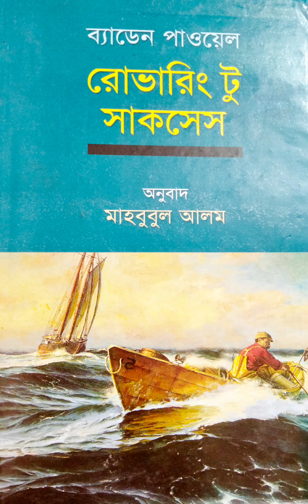Rovering to success | Part - 12 | রোভারিং টু সাকসেস